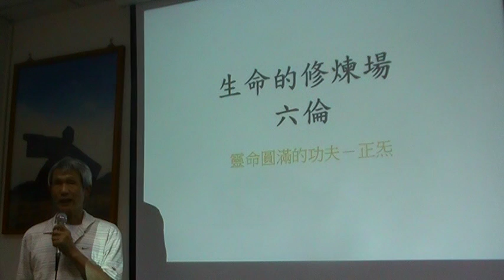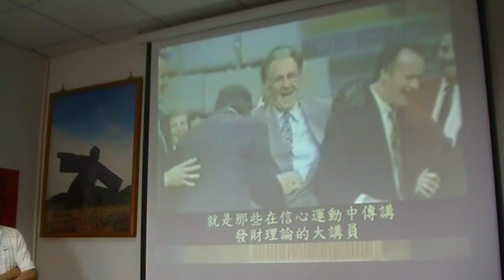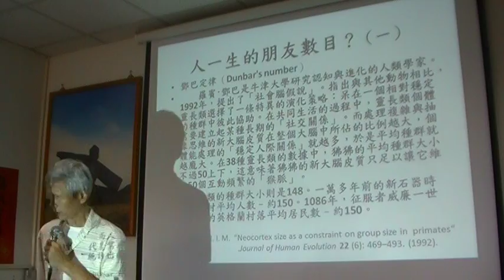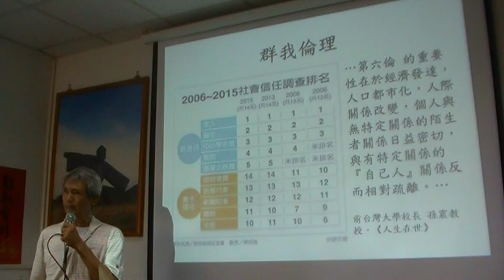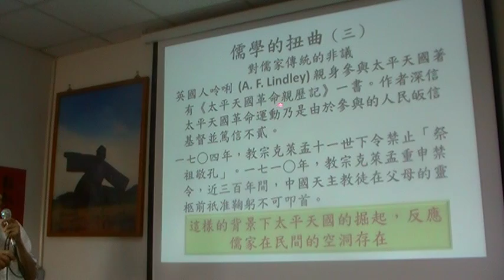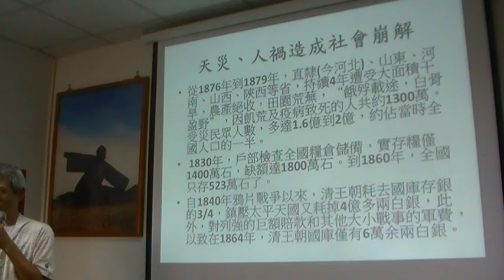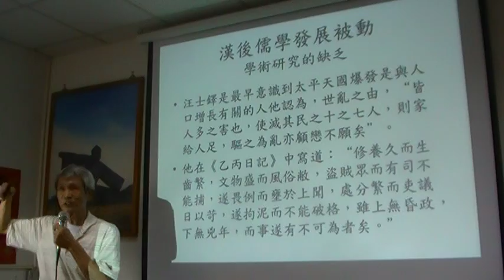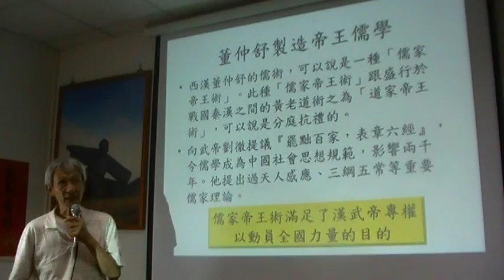聖學實探六講第三講：生命的修煉場 － 六倫 上（ 中道文化研習會公益講座系列) MOV161